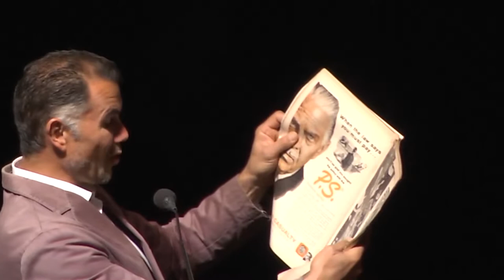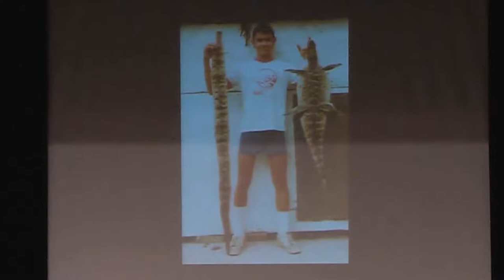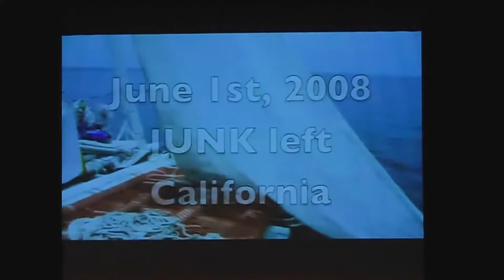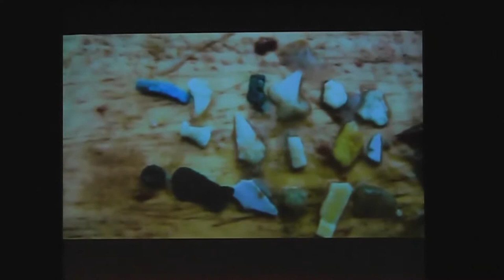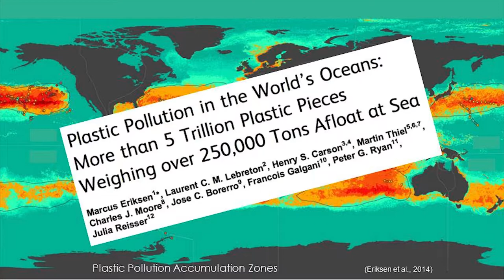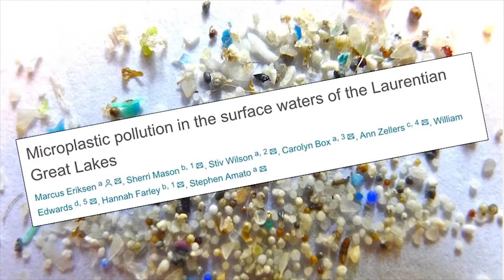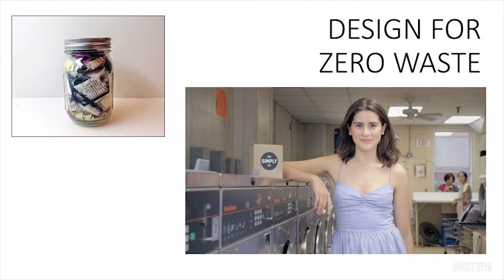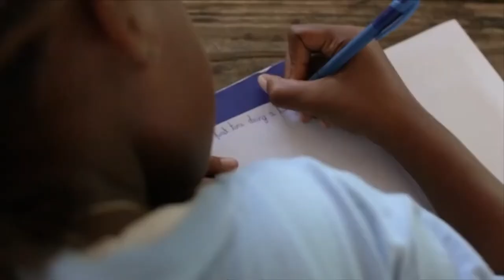5 Gyres with Marcus Eriksen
Sail the world on a raft of trash to rethink the five islands of floating plastic!

ILLINOIS LEARNING STANDARDS: NGSS ESS3 / SS.IS / SS.CV / SS.G / SS.EC

One simple but powerful solution is for you to host a Trash Blitz, a scientific study of your local litter to track it to the source and eliminate that source of plastics into our waterways

5 Gyres has also produced a lively series of videos about trash, plastic, and possible solutions. Trash Academy is available in both English and Spanish

This link shares more details about camels and what happens when the eat plastic

You can be a 5GYRES Ambassador!

What will you do?  Here's an action planning worksheet!

The Sun Foundation Clean Water Celebration is a truly unique event, a model developed in Peoria for the world. Since its inception in 1994 as a collaboration between the Rivers Project and Sun Foundation, it has reached an estimated 60,000 students and adults.  The goal is to teach the importance of thinking globally and acting locally to protect the right to clean water and a healthy environment.  By increasing knowledge in the community and schools about the importance of water conservation and preservation, the Sun Foundation Clean Water Celebration builds networks of awareness and action. It is our dream that this program will grow to link school to school, community to community, state to state, and country to country, to take action and clean and protect our water and our environment.